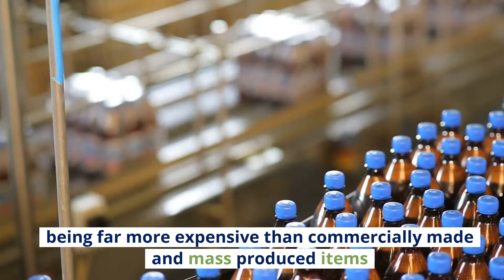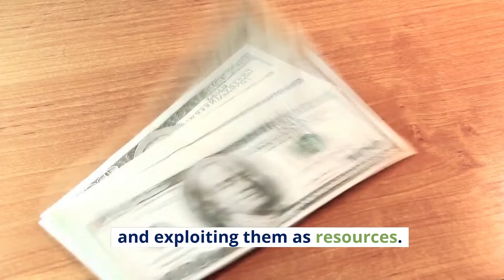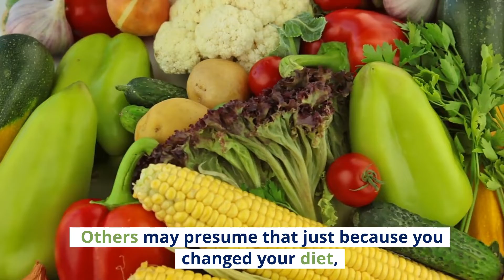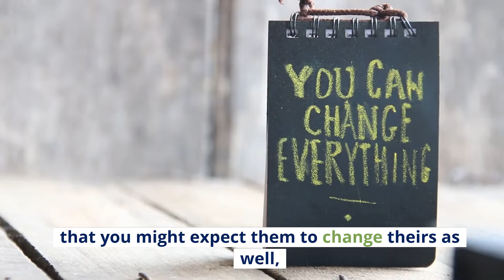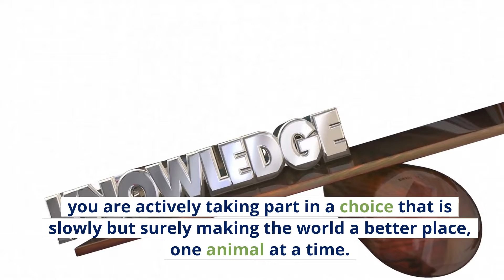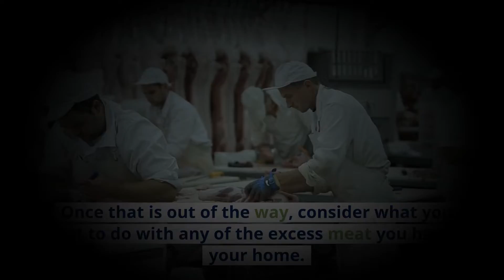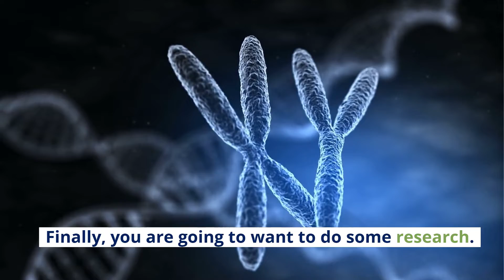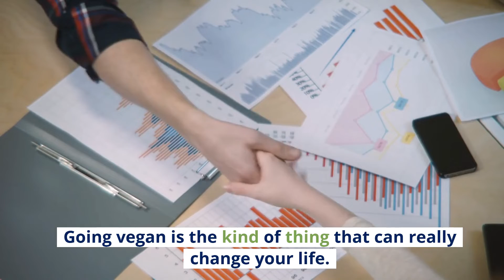Vegan Lifestyle Benefits - The Surprising Truth About Veganism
Are you curious about the benefits of veganism but don't know where to start? This video is for you! I cover some of the most common misconceptions about veganism and share some of the amazing benefits that come with living a vegan lifestyle. There are many benefits to veganism, but some people still don't believe in them. In this video, we take a look at some of the most surprising benefits of veganism and why more and more people are making the switch.